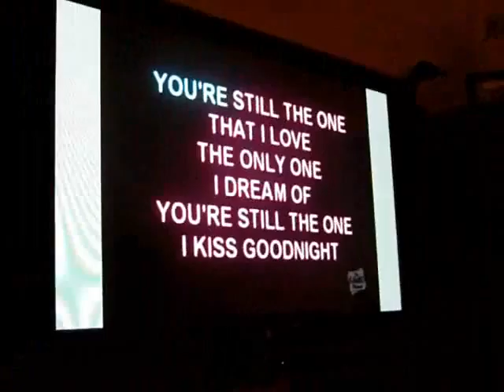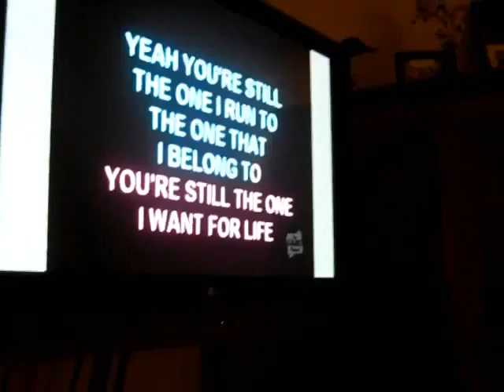ANN-youre still the one =)